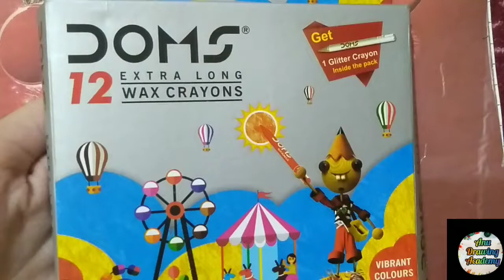cupcake drawing/ how to make cupcake/ easy drawing for kids / crayons drawing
In this video I'm making cupcake and colour it with DOMS crayons. This is the tutorial video of cupcake draw